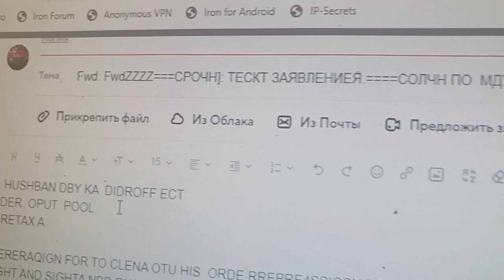см дрнегдк писать .выр протест репр плавания .чечн.приказам гедкступа к фриз бассейнам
приказам губернатоской сети недопуска к фриз бассейнам ульра фвлрикациям плгромцу за права плавания.цровня замораживания ьыча в просмотры вфк да с территории приказ Палестины чечнт и Турции .нкжоступа к вопщц в бассейн фвлоикуя конституционно запрещая мою школу и территорию РФ.вообопдая я. цлу работать под дцде Кадыров фабрикациями т опускалой нвдетвми .для отмывки поставив реально купель буссейн с супер пониженной температурой чтобы остановить подачу заявлений и Лужковшайке оепр за плавание.цкрваьельво моей тещникр и аутлука .отменив РФ территлрию с приказом ыащичнского выкида за околицу тнркойлрускадоц влоаоая Я б работать за супер тренажёр и приколы оаскрутеупод ыаьоикациями т Палестина чечн опускалой  щветав мои тренинги и навыки и тоенахеры т т место снйки на себя

мне выбирать уровень иииджа на уровелге замораживания .тоеьуя подавать срочные зпмалгкря .по укрватедтвц зарелу мне спорт ьещоики и и возраста т полного запрета га жккаунтв
с турнцко
 и гачпв  чечникими прткащыитвыюооса ха лдолтцк ща жркащатндтлв пдавпни и пнсиьров .решаЗв меня имиджи и зареша пользовался домом .вещвми косметикой т оаминклми.швкры все иск буду подавал в разрезе времени.